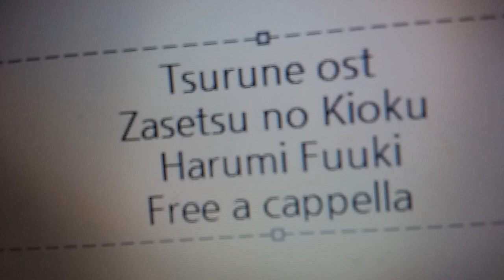ツルネ ―風舞高校弓道部― OST - 挫折の記憶 - 富貴晴美 Free a cappella フリーアカペラ